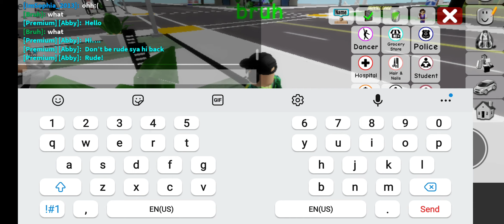this is the only reason why I hate brookhaven them